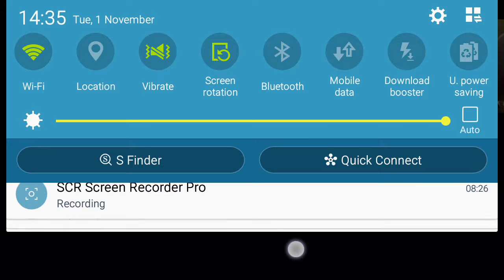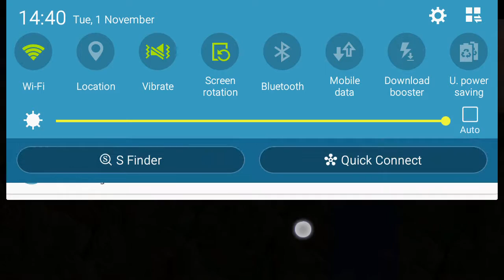I got so far! | Kid chameleon part 3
This time i am using a ps3 controller to play it. I also decided to do a vlog aswell so. Make sure you watch that too.